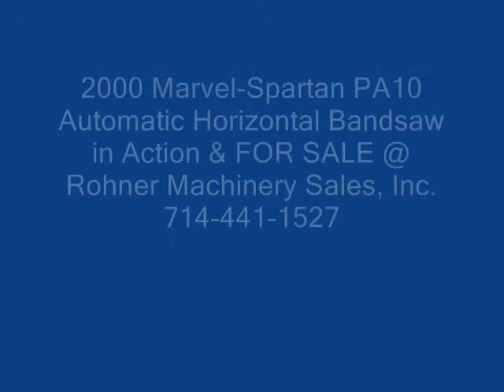2000 MARVEL-SPARTAN AUTOMATIC HORIZONTAL BANDSAW IN ACTION & FOR SALE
At Rohner Machinery, we pride ourselves in giving the customer top quality new and pre-owned machines for every application.  Located in Fullerton, California, Rohner Machinery is a full service machine tool distributor & rebuilder ready to meet any of your needs.  We carry a wide variety of equipment from top quality high precision CNC jig borers to conventional mills and lathes.  To ensure the quality of our equipment,  all of our machines go through a thorough inspection process.

We are also a full service rebuilding and repair shop and can handle most any rebuild or repair job. Finally, all of our machines are guaranteed with a return policy to ensure the customer will be satisfied.

Or go directly to our Ebay store where all our inventory is listed @